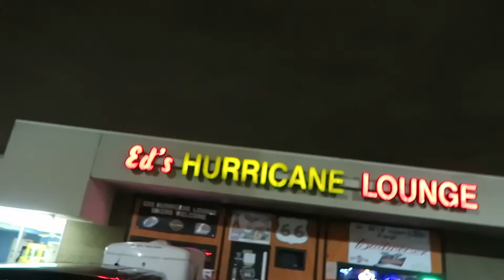Doctor Visit (02/25/2015 - Day 61)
My life as a musician, husband, father and friend.